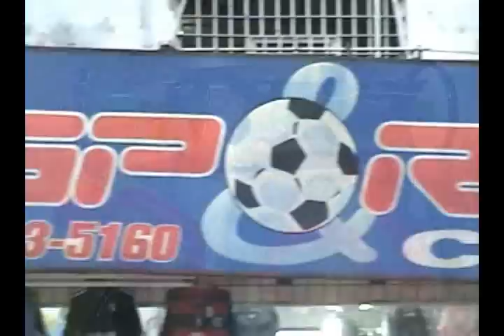SPORT & CIA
SPORT & CIA. ARTIGOS ESPORTIVOS, AS MELHORES MARCAS COM OS MELHORES PREÇOS. LOCALIZADA NA AV. SETE DE SETEMBRO, 487-A NO CENTRO DE PORTO VELHO, RONDÔNIA. CONFIRA AS OFERTAS!